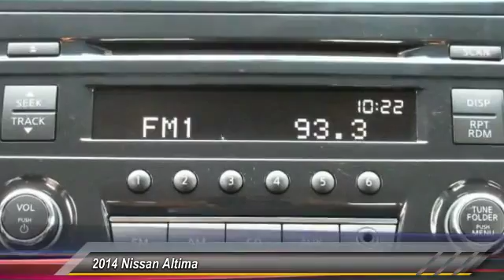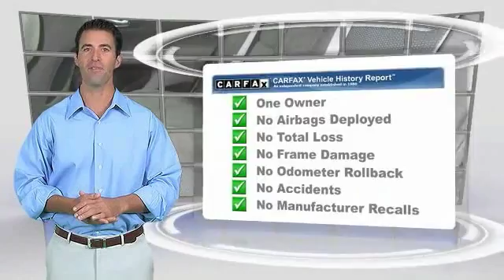2014 Nissan Altima Athens Georgia C197600A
2014 Nissan Altima 2.5 S

4735 Atlanta Hwy. Bldg. C

Look at this 2014 Nissan Altima 2.5 S. Its Variable transmission and Regular Unleaded I-4 2.5 L/152 engine will keep you going. This Altima features the following options: Window Grid Antenna, Wheels: 16 x 7.0 Steel w/Full Covers, Valet Function, Urethane Gear Shift Knob, Trunk Rear Cargo Access, Trip computer, Transmission: Xtronic CVT (Continuously Variable), Tires: P215/60TR16 AS, Tire Specific Low Tire Pressure Warning, and Systems Monitor. Stop by and visit us at Nissan/Volkswagen of Athens, 4735 Atlanta Highway, Athens, GA 30622.